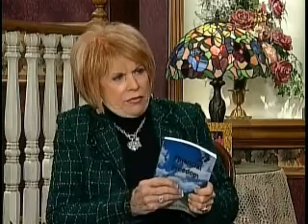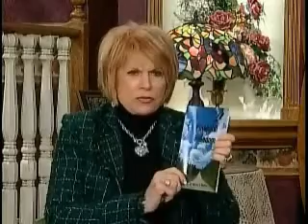Home Keepers Interview 2 11